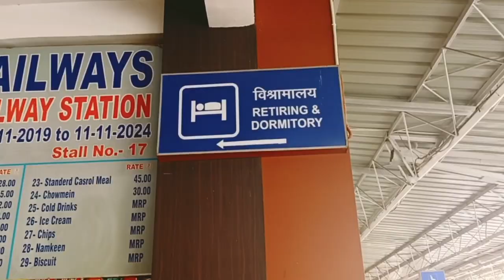Banaras Railway Station Per Rookiye Sirf Rs 350 Me With Ac Dormitory Room With 24 Hours 🥰🥰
If u have any questions please ask in comment section

Banaras Ka Best Hotel
Banaras railway station pe dormitory room
Banaras Hotel Vlog
Banaras UP